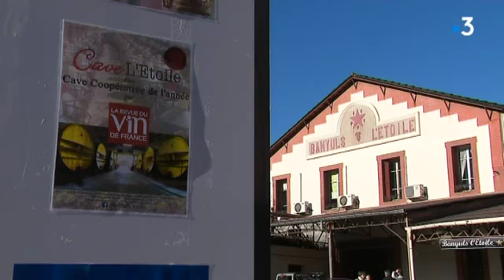Banyuls : La cave L'Etoile sacrée cave coopérative de l'année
C'est une cave coopérative modeste, 230000 bouteilles produites chaque année, pour quelques 140 ha de vignes cultivées sur les hauteur de banyuls. Mais la Cave l'Etoile vient d'être distinguée comme cave coopérative de l'année. Une vraie fierté pour l'ensemble des coopérateurs. Reportage France 3 Pays catalan: A. Chéron et JF Puakavasé